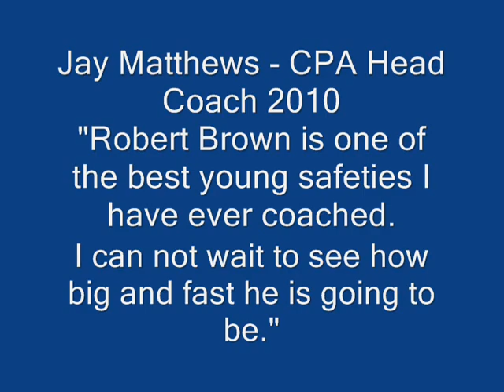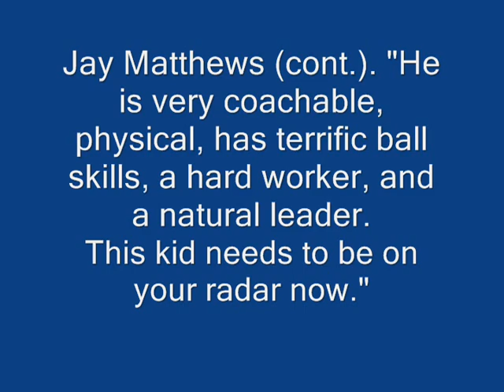Robert Brown Highlights full video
Sophomore year 2010